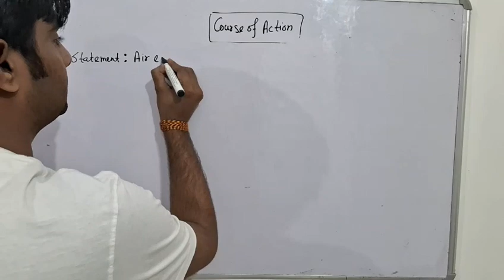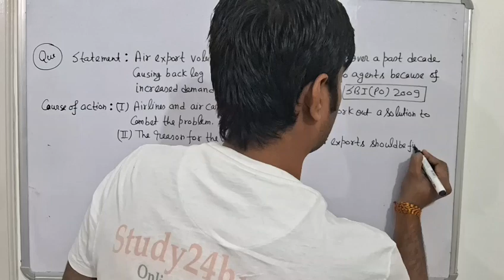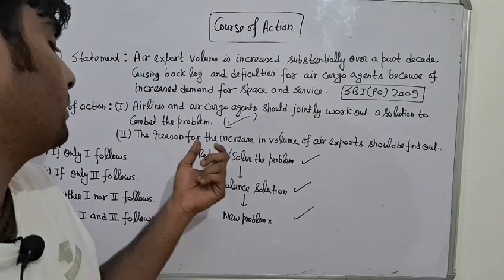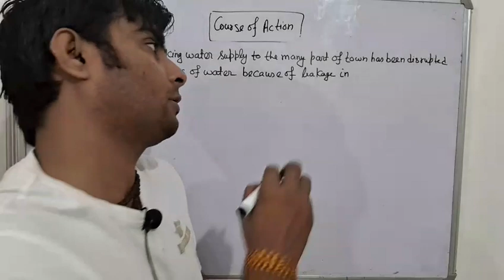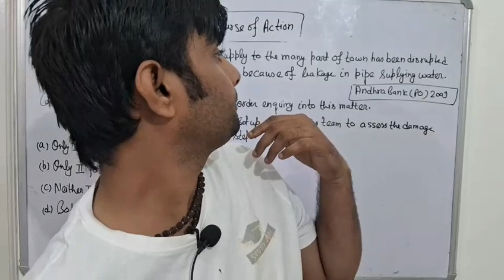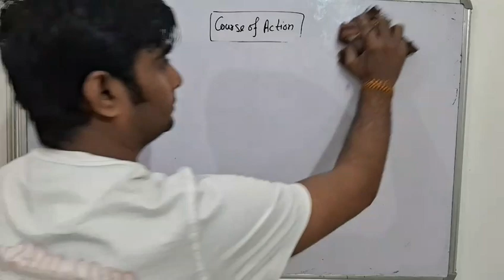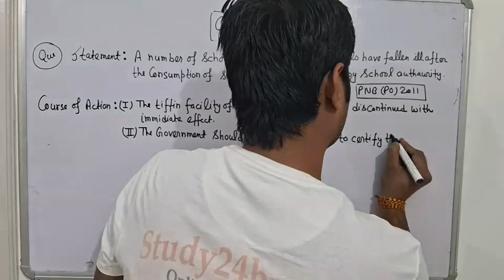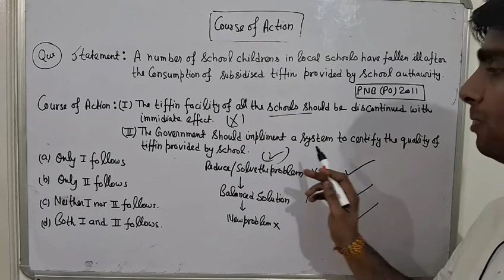course of action 11